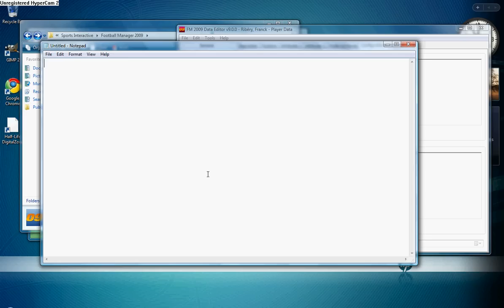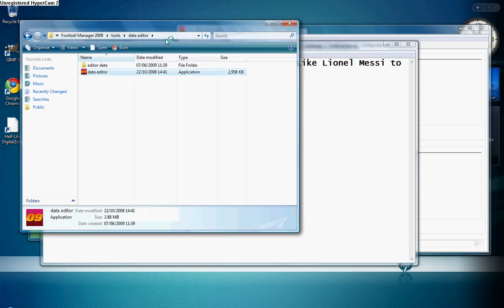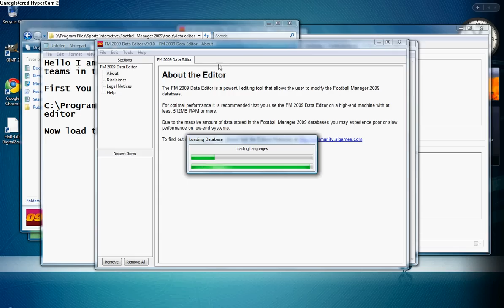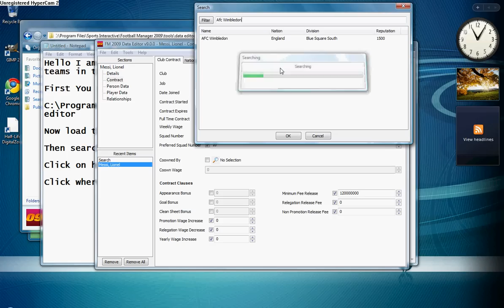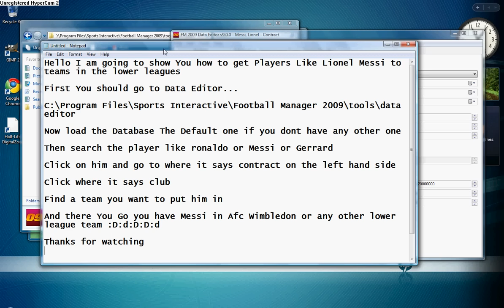How to Put Players like Lionel Messi In lower league teams Football Manager 2009 Guide